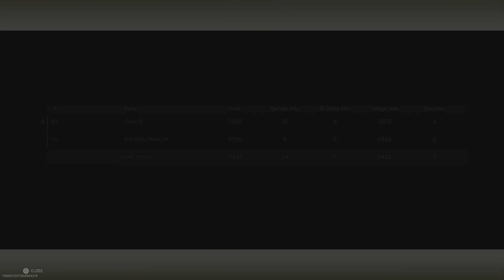Warzone 2.0 Win Duos in Trios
Malta